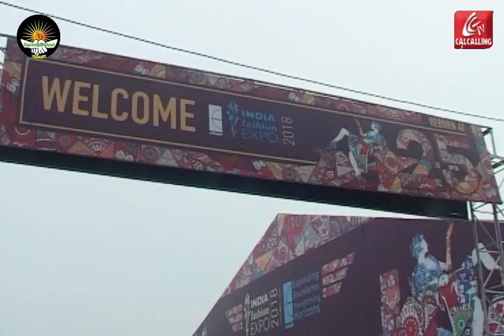Indian Fashion Expo 2018